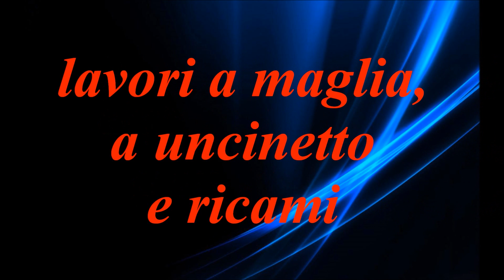COMPOSIZIONE NATALIZIA PER PARETE -NUNZIA VALENTI